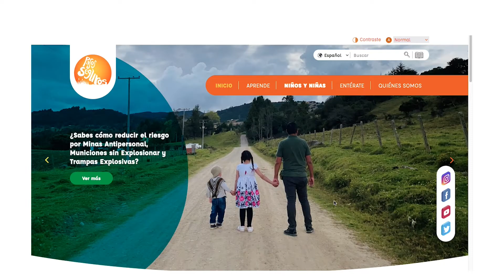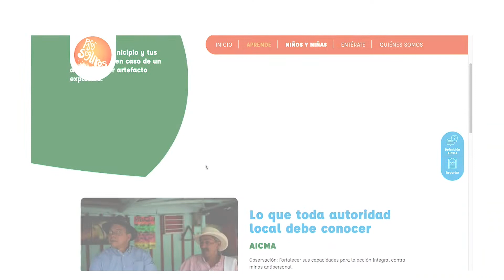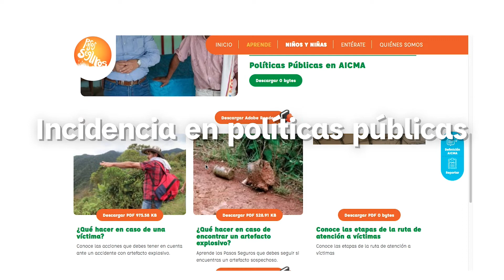Conoce Pasos Seguros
Desde Pasos Seguros trabajamos para salvar vidas a través de la Educación en el Riesgo de Minas Antipersonal.

En la conmemoración del Día Contra Las Minas Antipersonal, conoce cómo estamos fortaleciendo la capacidad de las comunidades rurales del país frente a esta amenaza.